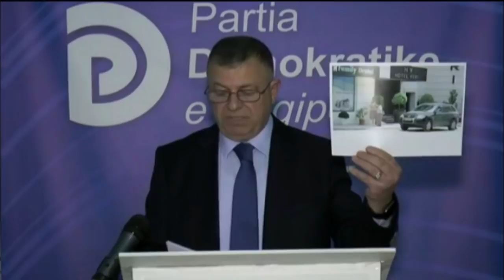Gjunkshi: Policia po armatos militantët e PS. Policia e Shtetit: Akuzat e PD, shpifje të ulëta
Gjunkshi: Policia po armatos militantet e PS
“Po kercenohen me jete qytetaret per te votuar”
Policia e Shtetit: Akuzat e PD, shpifje te uleta
Policia: Do padisim Gjunkshin ne gjykate
Xhemal Gjunkshi, Ish deputet I PD
Gazetare, Ida Ismalaj